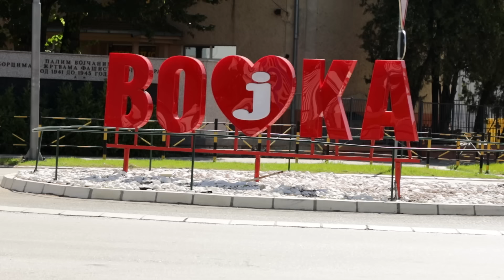Srpski domaćin ep. 137 22.09.2022. Vojka, Rada Grujić, ratarstvo, mlečno govedarstvo, Stara Pazova